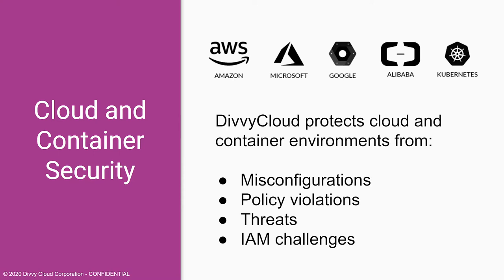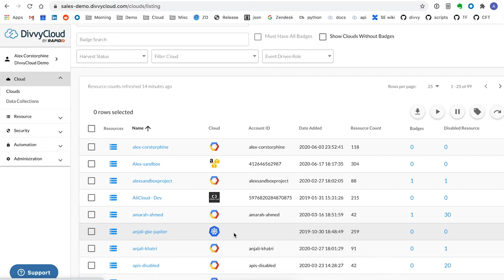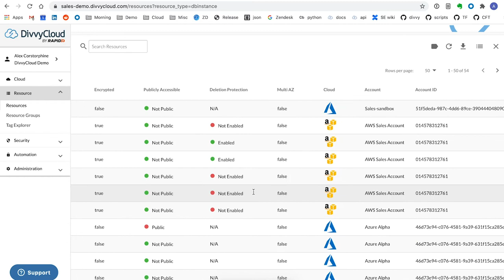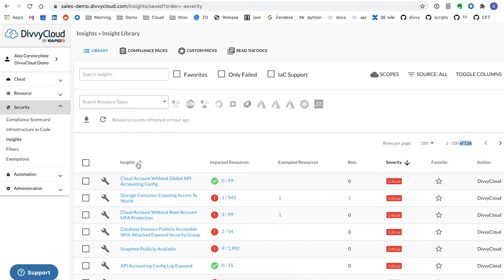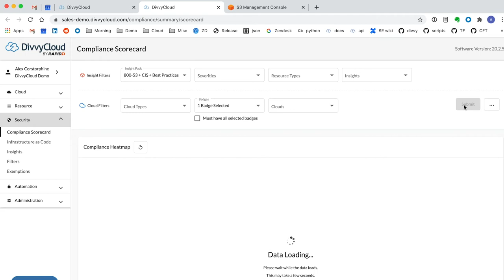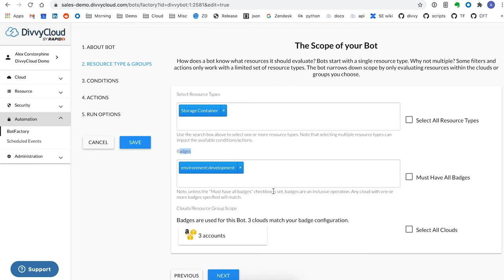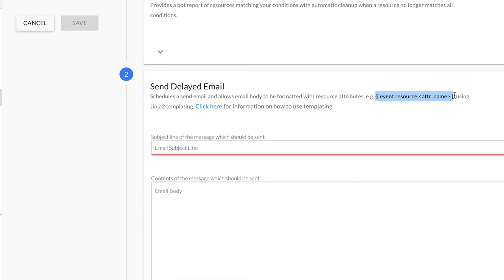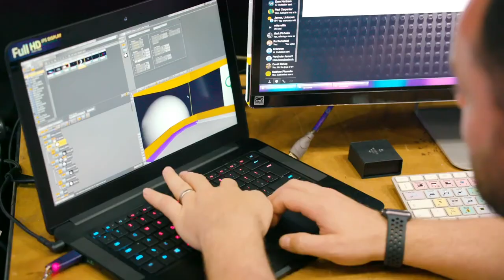A DivvyCloud Deep Dive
Get an in-depth understanding of how DivvyCloud gives customers continuous security and compliance, with the three different sections:

1. DivvyCloud overview
2. DivvyCloud Demo
3. Discovery Inc. Case Study